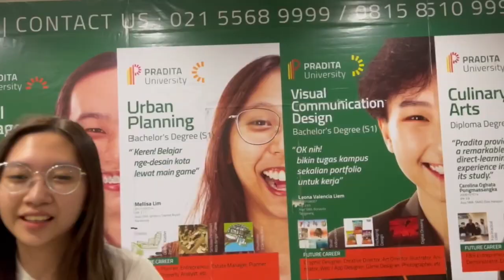syer's summer '22 ep.02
welcome to THE SECOND episode of syer's summer '22. i like to record n edit videos of my friends when im bored
i shall record more in the coming days!